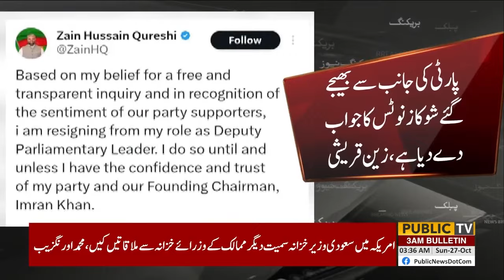Shocking News For Imran Khan | Big Leader Resign PTI | Latest News | PUBLIC NEWS